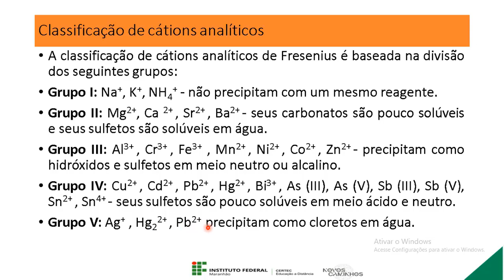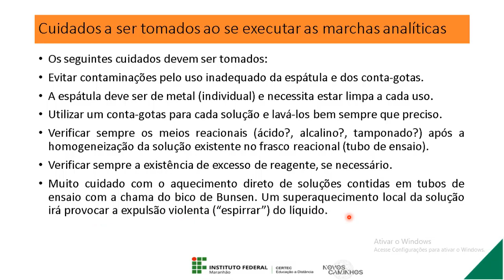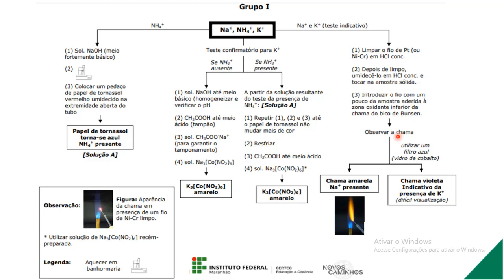Unidade III / Parte 1 - Classificação e Identificação dos Cátions - Profª. Mirna Sales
Curso: Técnico em Química
Disciplina: Química Analítica Qualitativa